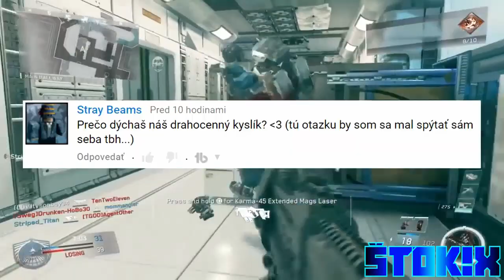[YTP] HACKER SEBBEDIAH :D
Dneska to bude YTP na "HACKERA" Sebbediaha. :D Pokiaľ sa vám tento YTP páčil, nezabudnite dať LIKE alebo zdielať svojim kamošom. :D